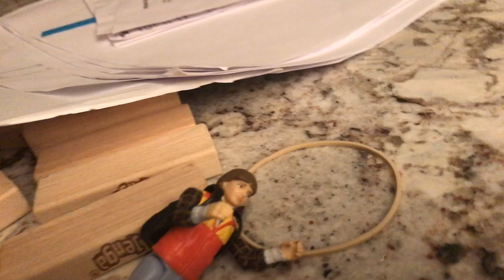Stranger things stop motion